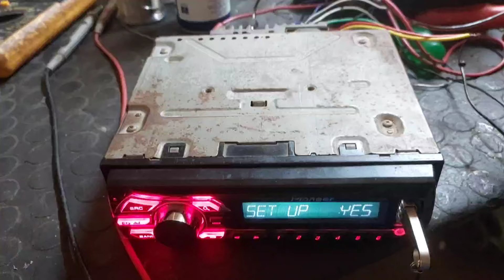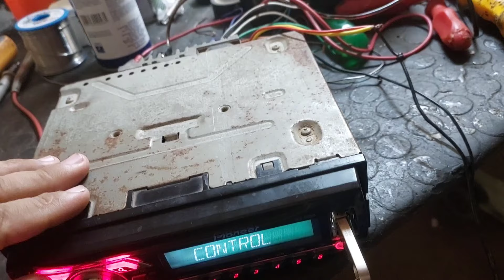Como Resolver E Por Que Toca Cd Pioneer Descarrega A Bateria Do Carro